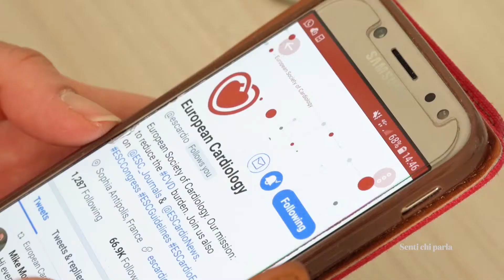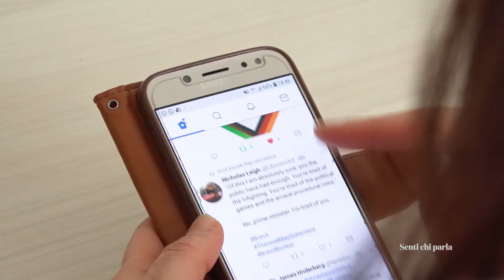Medici su Twitter – Silvia Castelletti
Twitter cambierà il mondo della medicina? Secondo Silvia Castelletti – cardiologa dell’Istituto Auxologico di Milano e parte del social media team dell’European society of Cardiology – sì, soprattutto per quanto riguarda la diffusione dei risultati della ricerca e il confronto con i colleghi.

L'intervista è un approfondimento ai temi trattati nell'articolo "Medici su Twitter, disseminazione della ricerca e confronto sui casi clinici" realizzato nell'ambito della serie "Medici su Twitter" e pubblicato sul magazine online Senti chi parla